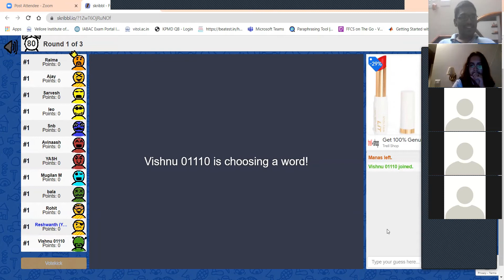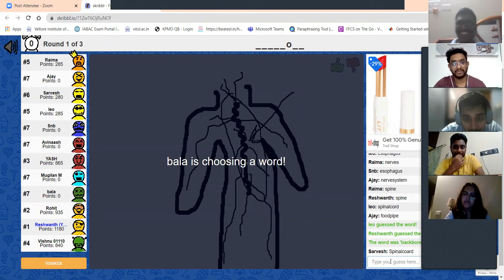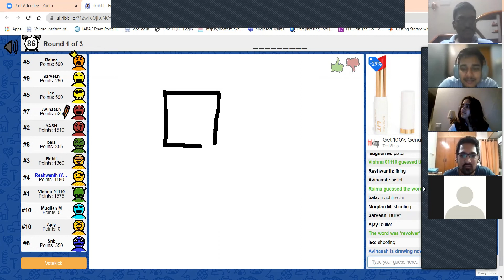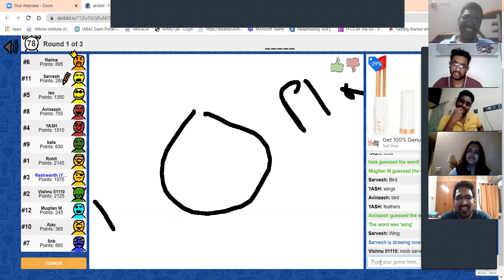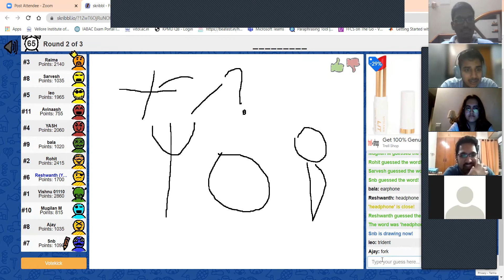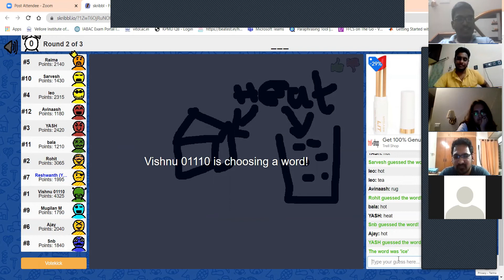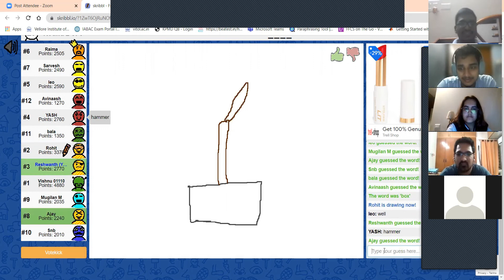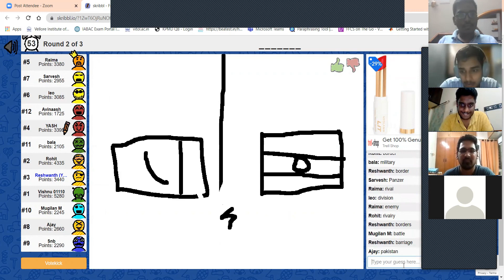Kleiba's Fun Session with Pictionary (Full Session)